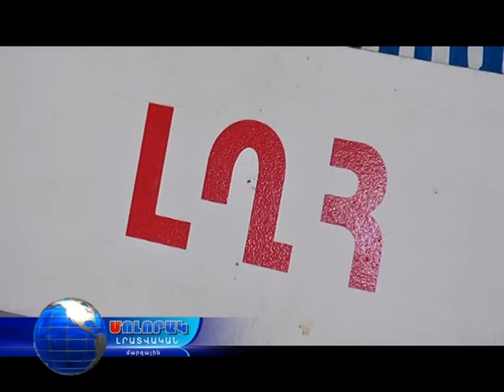Նախագահի մրցանակի համար լավագույն ՆՈՒՀ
Հանրապետական փուլն ամփոփվեց Վանաձորում